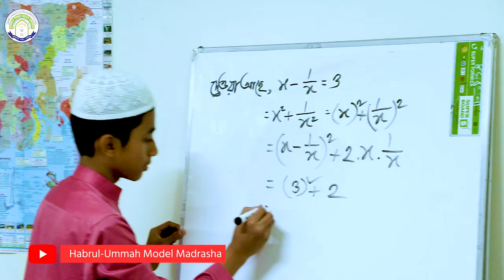ভর্তি চলছে! ভর্তি চলছে!!